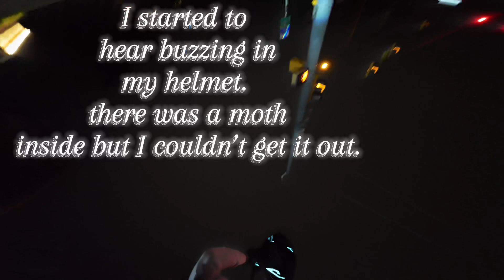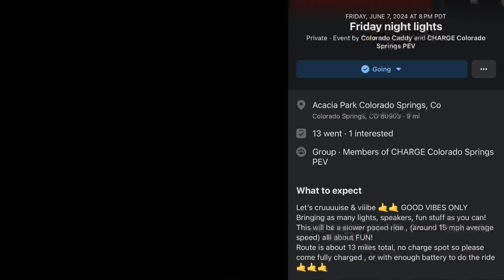Summer Night Group Ride!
Every Friday night there are a group of riders who meet up in downtown Colorado Springs. I’ve finally managed to make it down to one. The overall speed for the ride was about 15mph just to accommodate every rider of all levels which ensures no one gets left behind. The ride length was 15 miles long. Meetup spot was 12 miles away from where I live. Overall just being out there and meeting new people was a blast. Group leader as well as the host goes by the name “Colorado Caddy”.